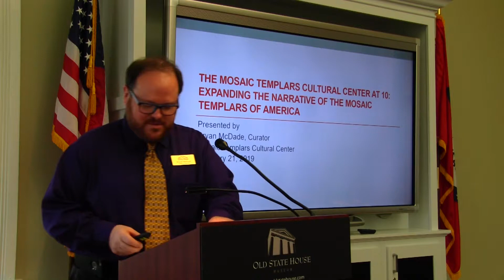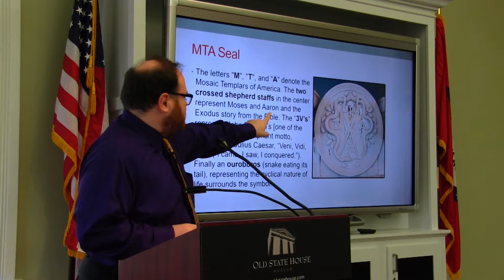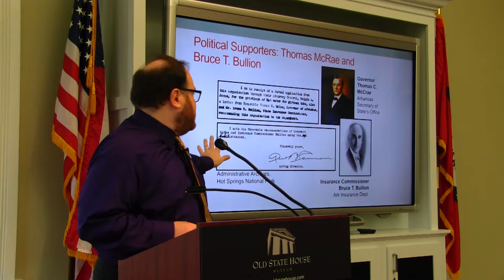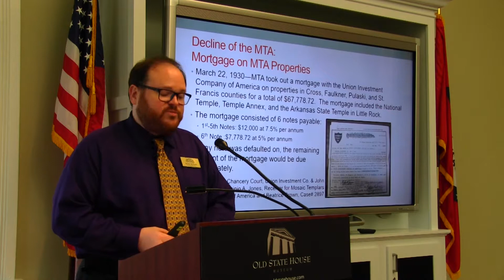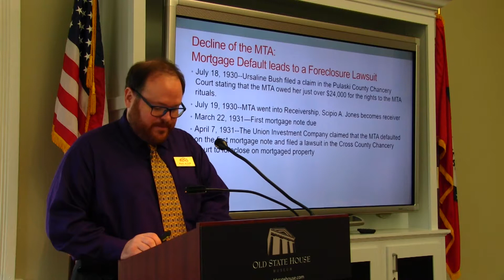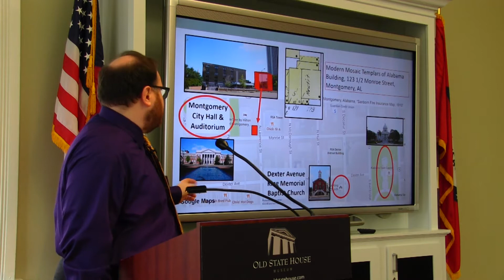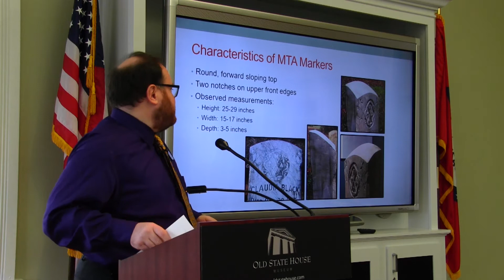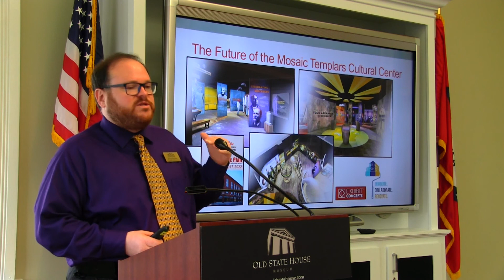Mosaic Templars Cultural Center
Bryan McDade  Curator at the MTCC discusses the history and development